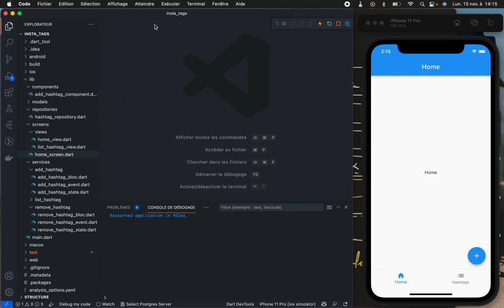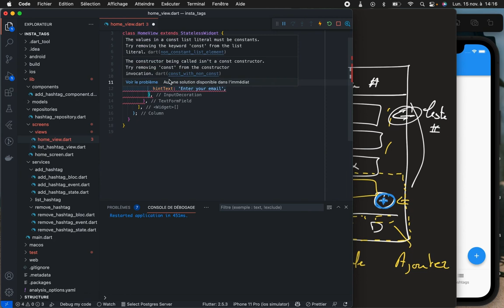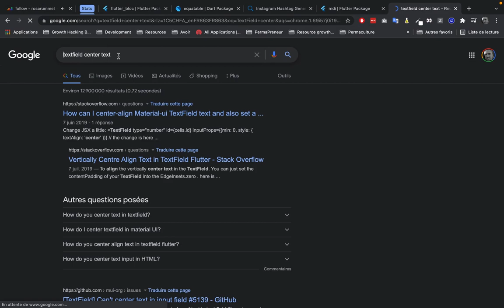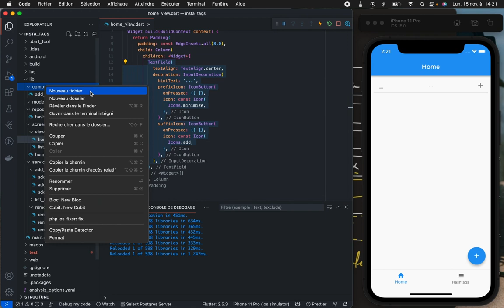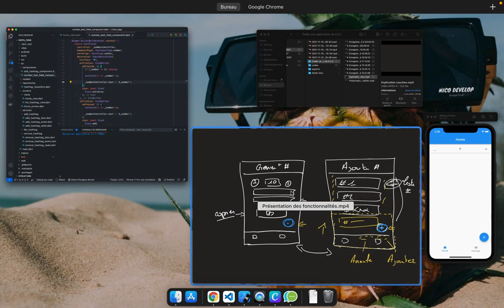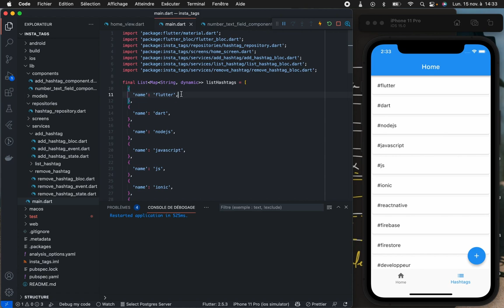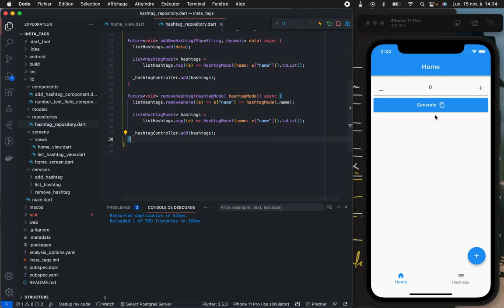Flutter Widgets - Créer une interface graphique avec Flutter